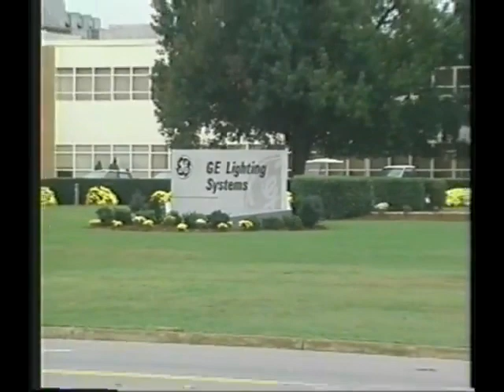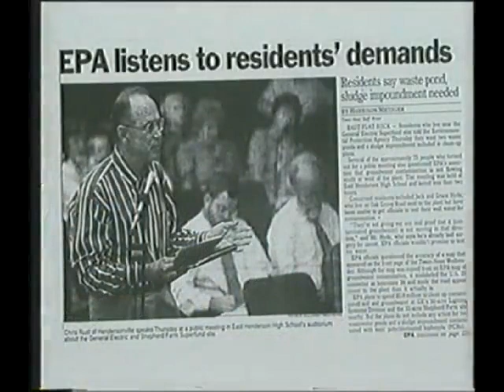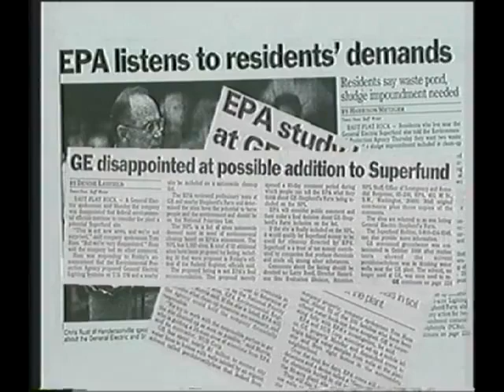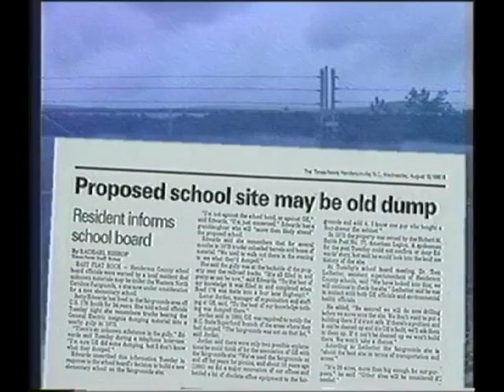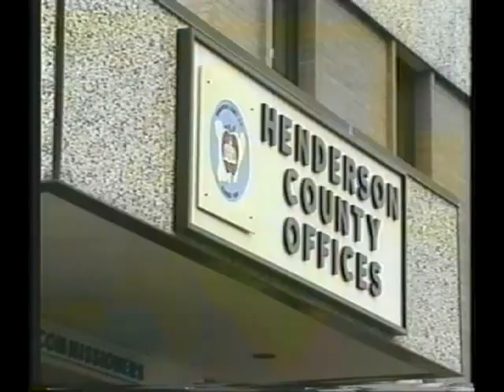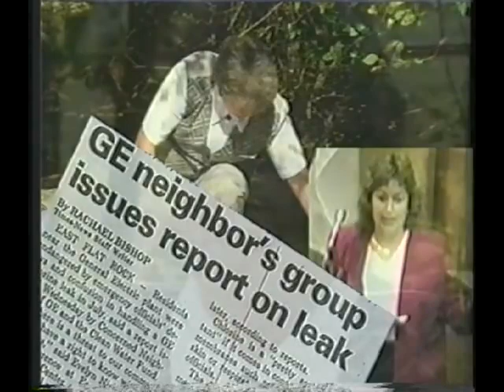My Mom is my favorite Super Hero! Evelyn Nichols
Evelyn Nichols' family settled in the Henderson County mountains in the 18th century, and she grew up playing around Bat Fork Creek in East Flat Rock. In 1988, Evelyn discovered toxic contamination from a nearby GE plant in the area's water sources. Despite challenges, including GE's significant presence as an employer and her husband's employment there, Evelyn formed Concerned Neighbors of GE. She pushed for environmental accountability, leading to the GE factory becoming a Superfund site with ongoing cleanup efforts. Beyond environmental activism, Evelyn has been instrumental in community initiatives, from preventing school construction on contaminated land to converting a former school into East Flat Rock's first city park. Her leadership has inspired local grassroots involvement, demonstrating the impact of caring and committed activism.

1995 Nancy Susan Reynolds Awards - Evelyn Nichols

This video is not plant related we are just proud of our mom!